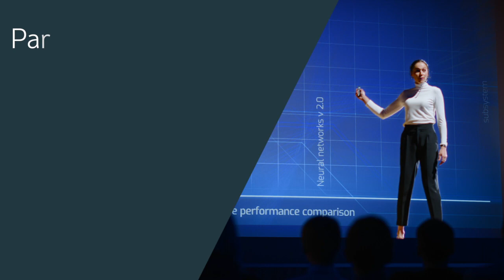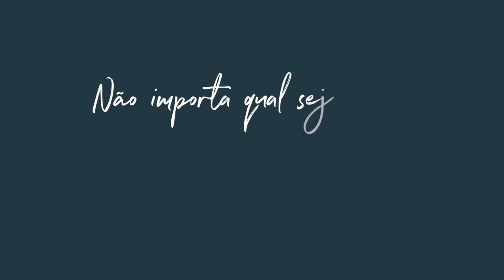MSD, um Novo Horizonte em Saúde Animal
Um novo horizonte pode ser muitas coisas, mas principalmente a forma como vamos continuar tratando os animais, as pessoas e o planeta.
E para você, o que é um novo horizonte?